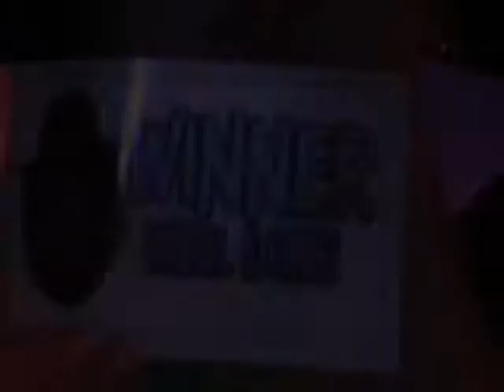WINNERS @ THE SHIP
The fancy dress night out best costume winners are announced @ the ship in Irlam, July 11th 2009